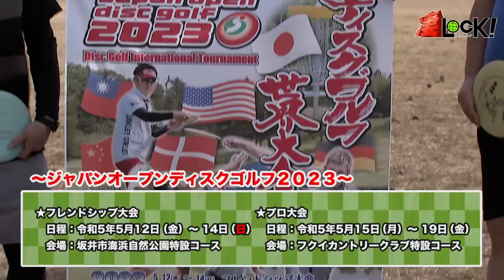凄ロック！【ディスクゴルフ】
今回は、2023年5月17日〜19日に坂井市で世界大会が行われるディスクゴルフにロックオン！。福井県代表選手とも対戦しましたよ！ぜひご覧ください！
（令和5年4月5日から放送）